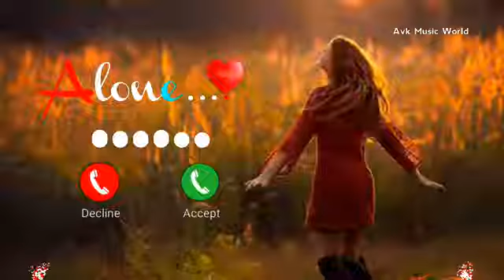Vivo phone message tone. vivo ringtone || vivo trending ringtone.